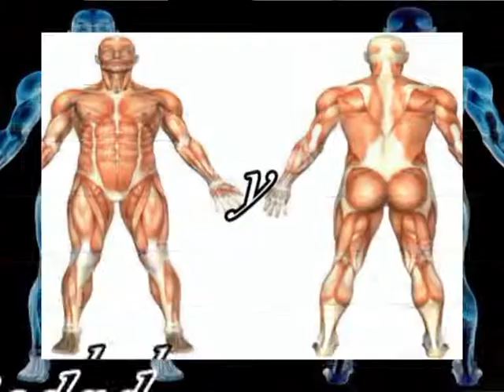salud 2 parte 28 noviembre agustin dominguez